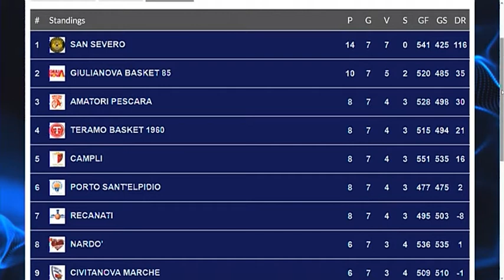BASKET/B. IL PUNTO SULLE SQUADRE ABRUZZESI NEL GIRONE C DOPO LA 7^ GIORNATA